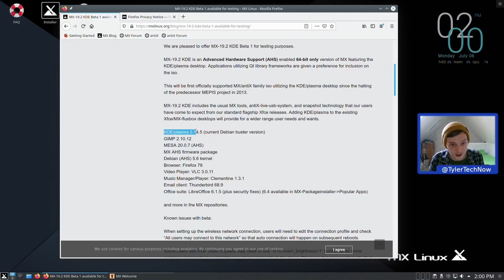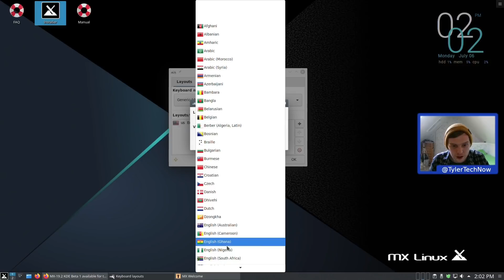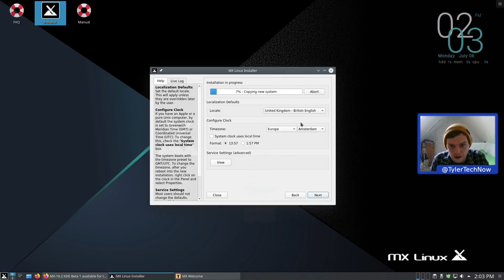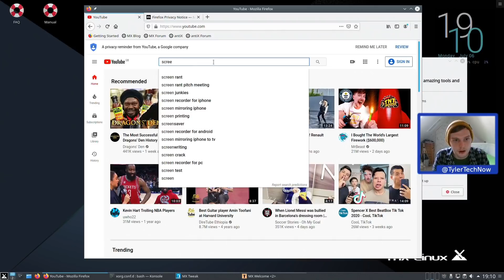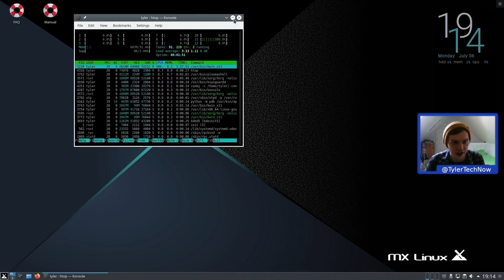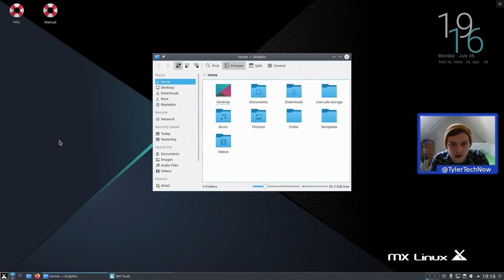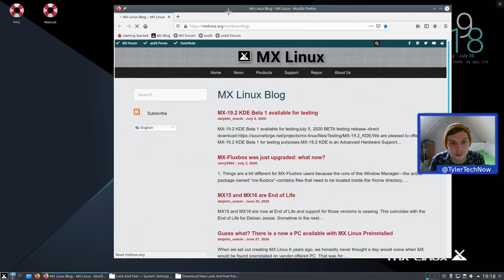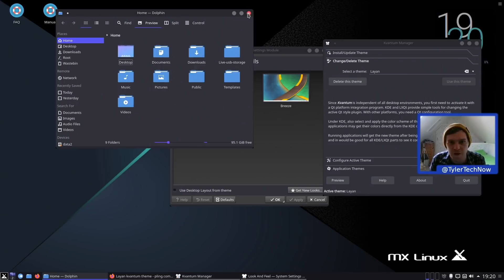MX Linux Are Making A KDE Edition!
MX Linux make one of the best midweight distributions around which features the XFCE desktop by default. I was pleasantly surprised to see they are working on an edition that features the KDE Plasma desktop! It's currently in beta but I couldn't help myself from taking a look as KDE has become my favourite desktop as of late. I'm also a big fan of MX Linux and how they make simple to use stable distribution that is enjoyed by many Linux users. Combining KDE with MX Linux is a brilliant move and something I'll be keeping a close eye on as it approaches it's final release.